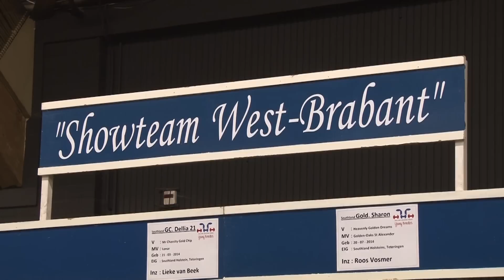Young Breeders Toilet en showmanship Vrijdag 11 Dec.